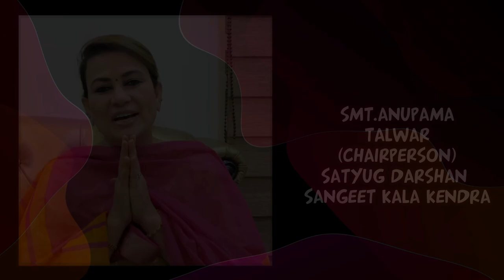RESULTS||VOCAL CATEGORY||OPEN||SUR SETU||SEASON 2||SDV FARIDABAD||SDSKK